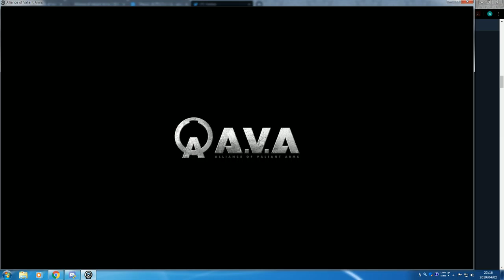野良爆破マッチ ASLAN 3-7 Lose